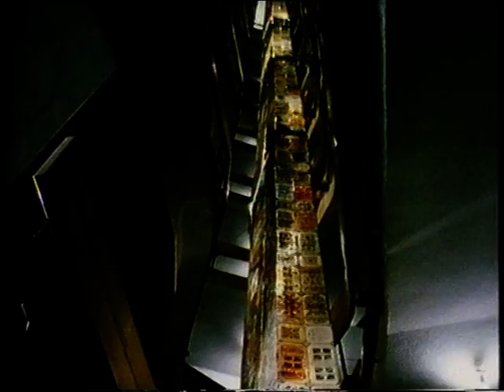Diamonds (1975) starring Robert Shaw and Richard Roundtree - Elevator scene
Elevator scene with funky music scored by Roy Budd.